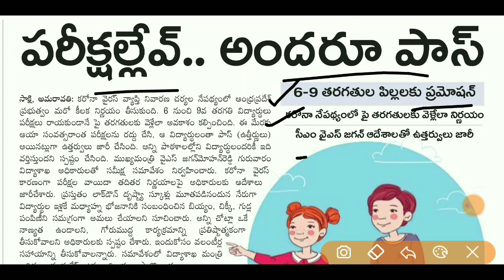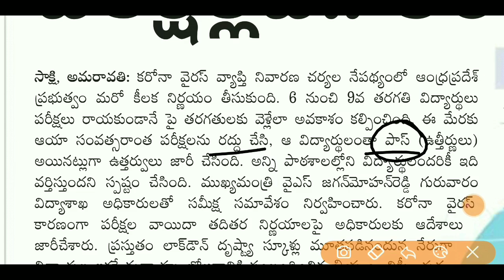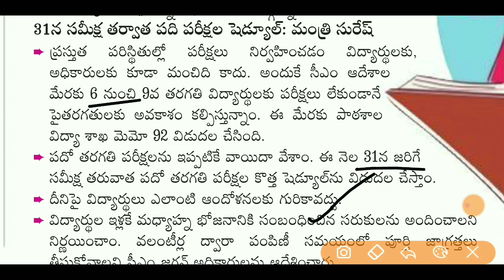AP 10th Class New Exam Schedule 2020 | AP School Exams Cancelled Latest News | AP SSC Latest News